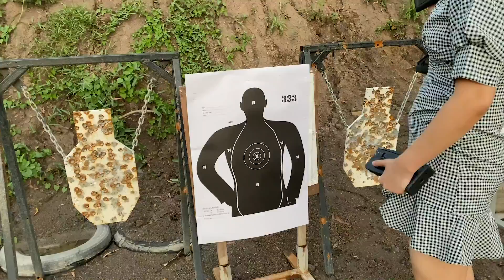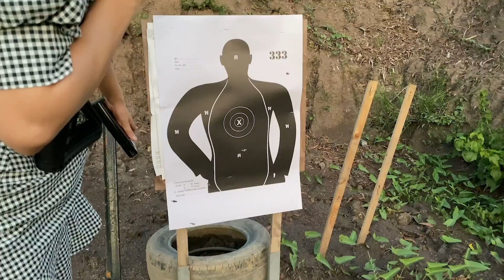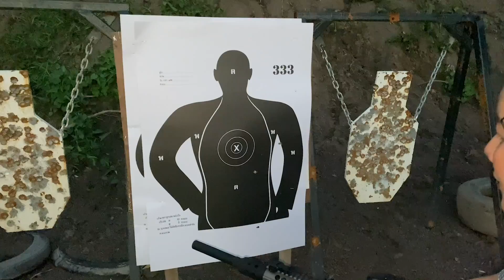ยิงทดสอบระยะหวังผล ลูกซอง DERYA MK12